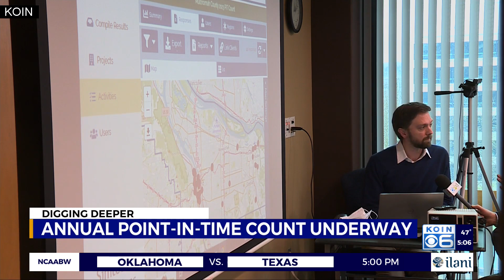Yearly homeless count begins in Portland